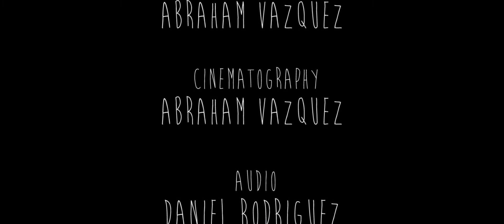Benchmark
Joe Fisher, a well off man living in NYC encounters Herman on a bench. Herman, who used to be homeless teaches Joe a lesson he will never forget.

Created by Paragon Productions at The Elfenworks Social Justice Category in 2014 as part of Campus MovieFest, the world's largest student film festival.

Benchmark Cast & Crew :
Abraham Vazquez - Captain, Director, Writer, Cinematographer, Editor
with
Daniel Rodriguez - Director, Writer, audio, Editor

More info - CMF Campus MovieFest movie short film festival fest five minutes '5 minutes' 'short film' 'one week' university college coed student 'film festival' 'world's largest' The Elfenworks Social Justice Category 2014 '7 days' seven